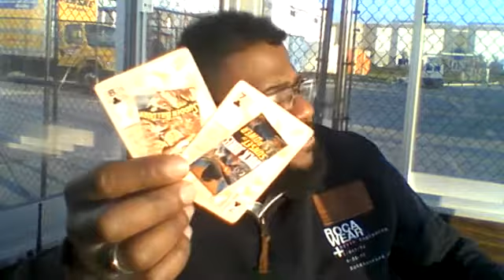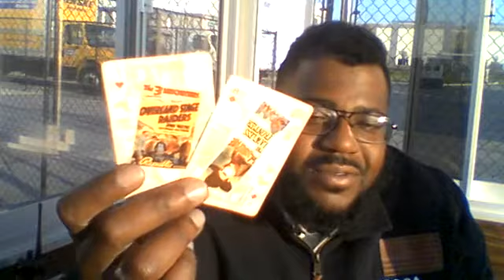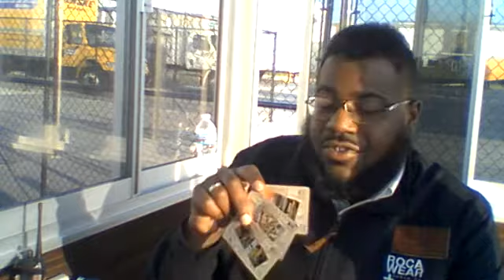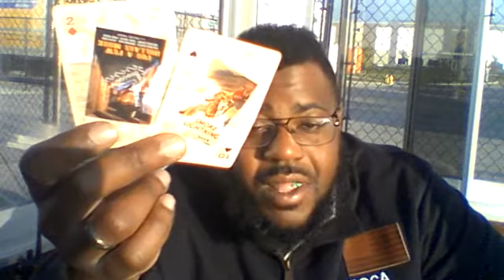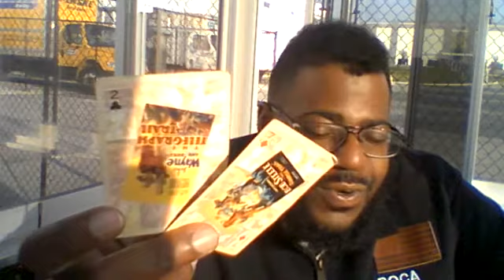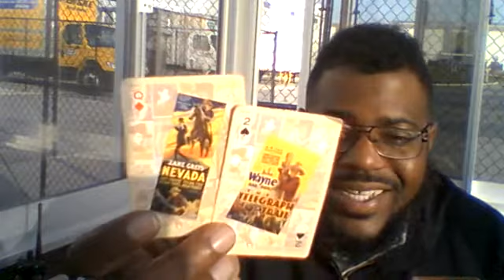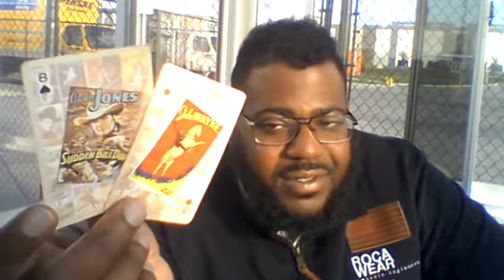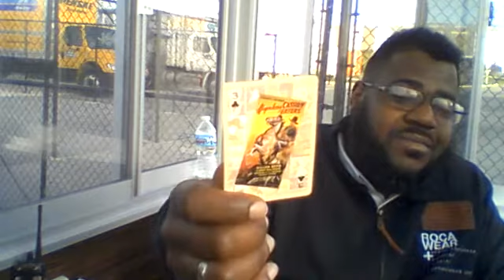Divine Masculine's Situation October 20th - October 27th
$65 Personal & Twin Flames Readings
$125 Lifecoaching
$20 Q&A (Non-Message/Spread)
$20 Dream Interpretation
$111 Cardcoaching (LLE.Ascension Deck)